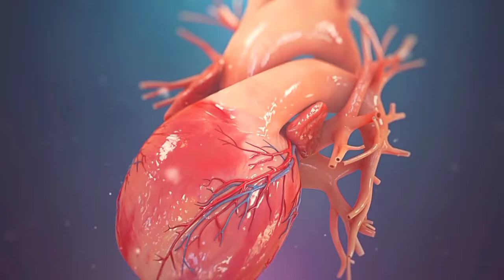3d Hart animation video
3d Hart animation video